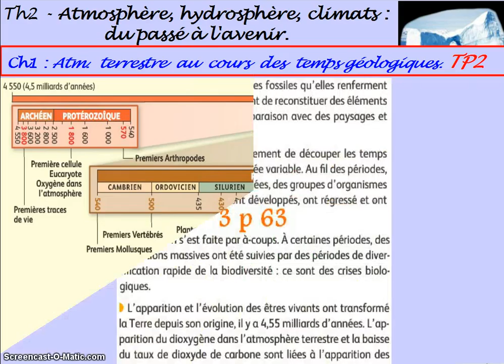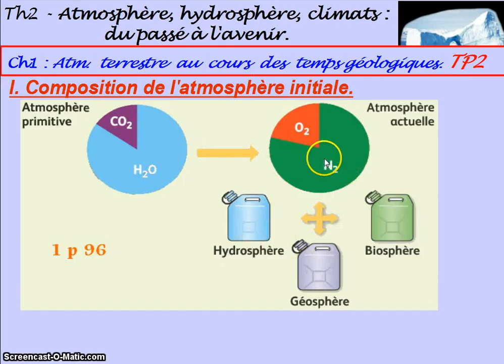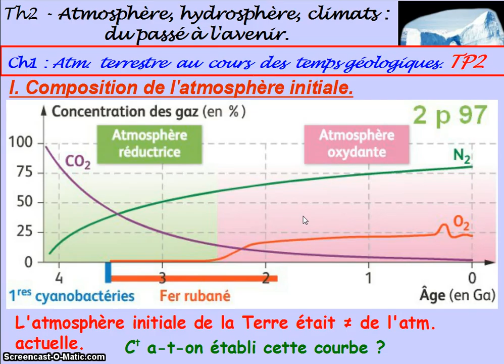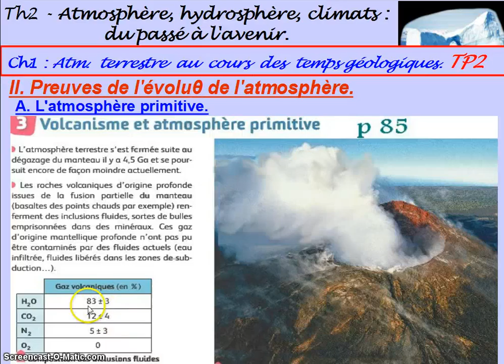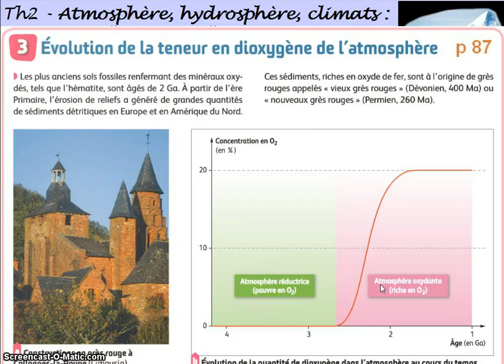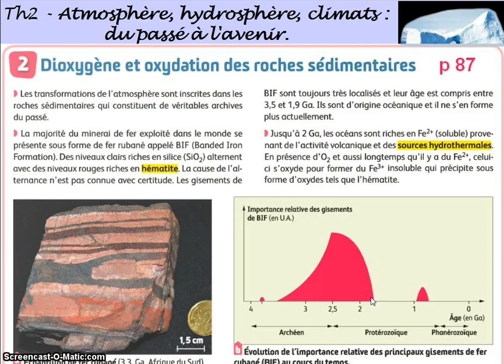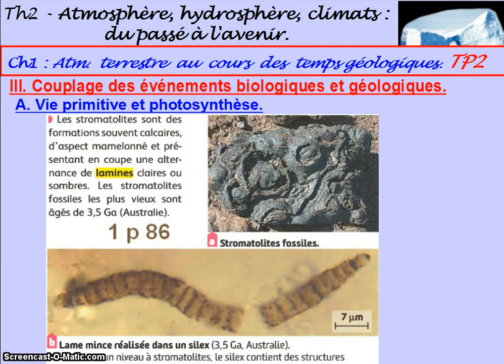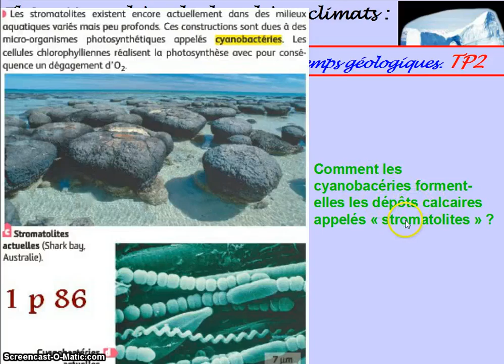Moreels spe atmosphereI II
Chapitre 1 : Atmosphère terrestre du passé.
I. Composition de l'atmosphère initiale.
L'atmosphère initiale de la Terre était différente de l'atmosphère actuelle.
Comment a-t-on établi cette courbe ?
II. Preuves de l'évolution de l'atmosphère.
A. L'atmosphère primitive.
Météorites et volcanisme
B. De l'atmosphère primitive à l'atmosphère oxydante.
Grès rouge ; fer rubané
C. Ginkgo et taux de CO2 atmosphérique.
L'histoire de la transformation de l'atmosphère se trouve inscrite dans les roches, en particulier celles qui sont sédimentaires.
Comment expliquer ces transformations ?